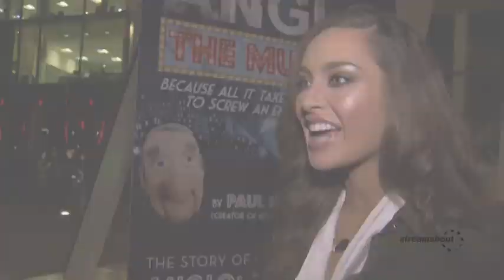Anglo the musical Opening night at The Bord Gais energy Theatre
Interviews about the show with Senator Shane Ross, John McColgan and Moya Doherty (of Riverdance), Joe Duffy, Chris de Burgh, model Roz Purcell and on camera, actor Gabriel Byrne, Mike Murphy and others